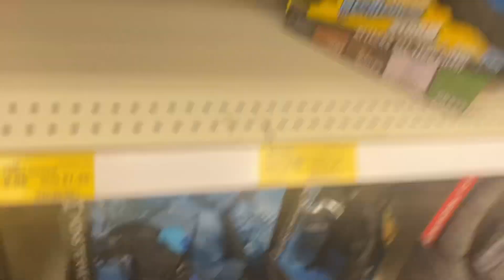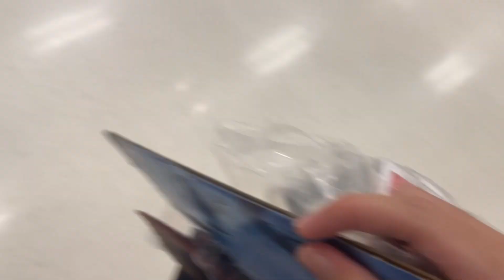Titan Tech Rodan, Finally hits Stores! Weekly toy hunt, Godzilla, neca, horror, playmates, kaiju,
After 6 months of looking for some figures we finally found titan tech rodan, as well as the crappy cup noodle plush.